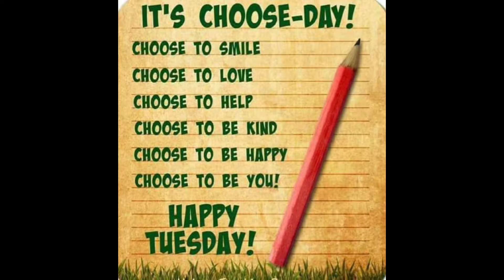February 6, 2024